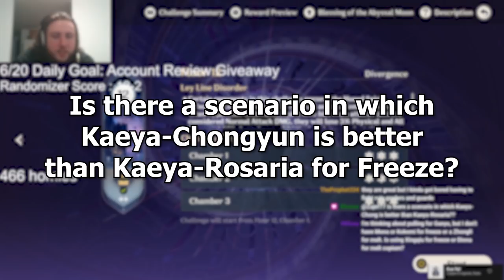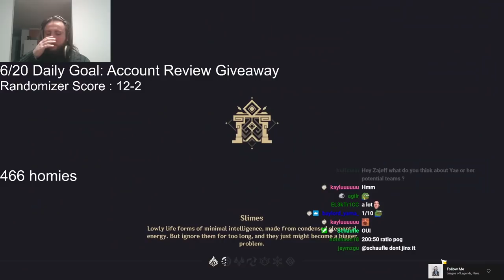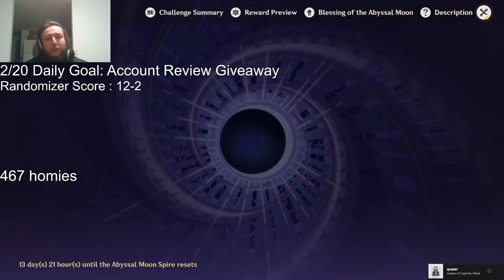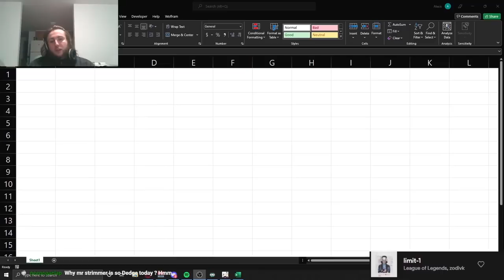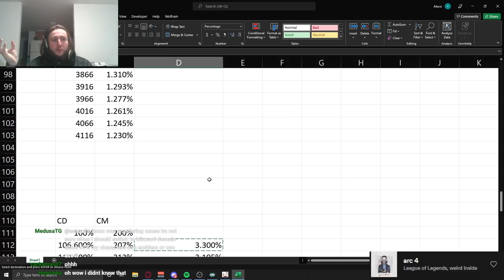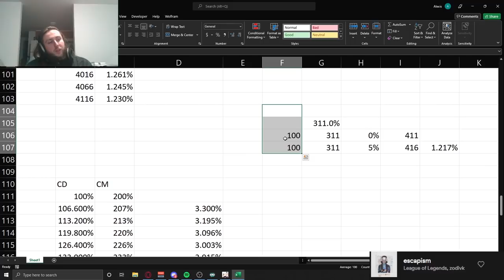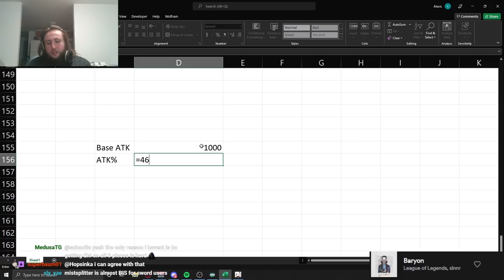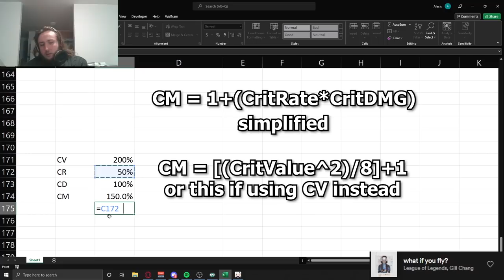Why ATK Circlets can be better for your Ayaka | Ask Zajef # 1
Ever wonder why guides include ATK Circlet as a possible piece for your Ayaka? I'll answer that here as well as many other questions given to me by my Twitch Chat!

Timestamps:

Intro (0:00)
Abyss Opinion (0:30)
Leyline Opinion (1:27)
Chongyun vs Rosaria (1:52)
Best CritRatio for Ganyu (2:10)
What to swirl on Sunfire (2:17)
Zajef's Cup is stuck (5:28)
Pull Ganyu/Shenhe for Ayaka? (6:08)
C6 Sara vs Fischl (6:16)
Low Plunge vs High Plunge (6:28)
Best shield breaker for Pyro Lector (8:13)
4TOM on Mona? (8:30)
Pyro Lector Destroyer Tierlist (8:50)
Enhancement Ores (10:10)
Is this team good? (10:22)
What to use on Raiden (10:41)
Sunfire vs National (11:00)
Electro Manifestation (11:05)
Double Swirls (11:57)
Crit on Early Game? (12:30)
Why Charged Attack on Childe? (12:50)
Raiden Combos (13:46)
Qiqi Tazer (14:14)
Why ATK circlet can be used on Ayaka (14:26)

wideHardo